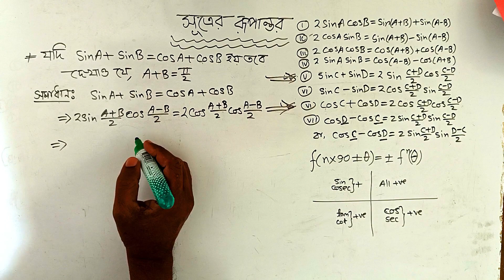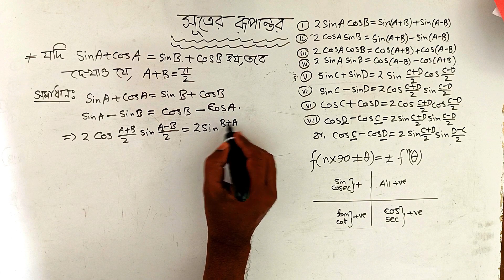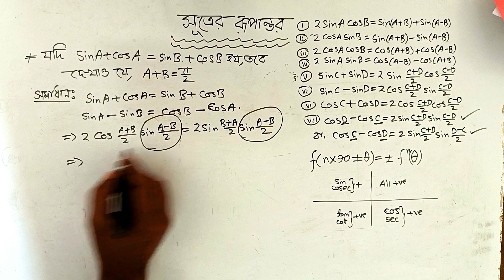৪। যদি sinA+sinB=cosA+cosB হয়, তবে দেখাও যে, A+B= 𝜋/2 এবং প্রশ্ন-যদি sinA+cosA =sinB+cosB হয়, ত